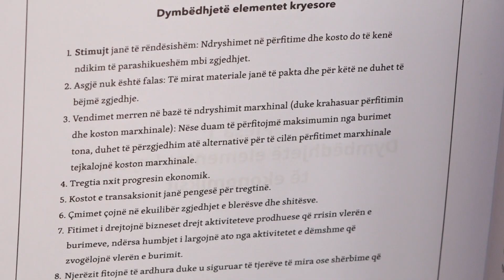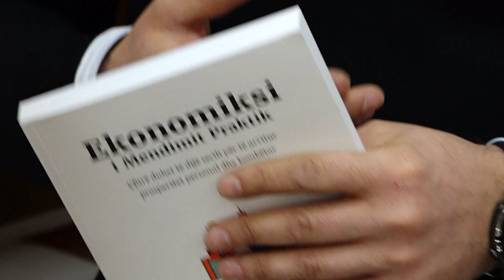Zv.ministri i financave Besart Kadia leksion të hapur te “Luarasi”:Të zhvillohet kultura financiare